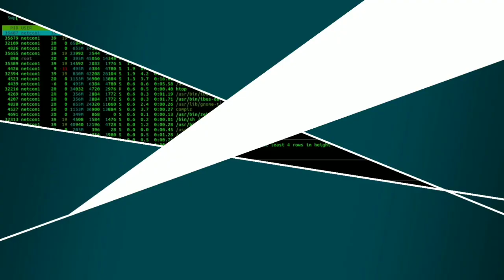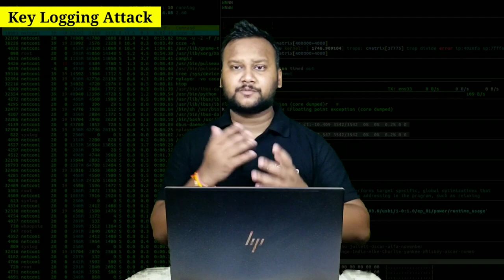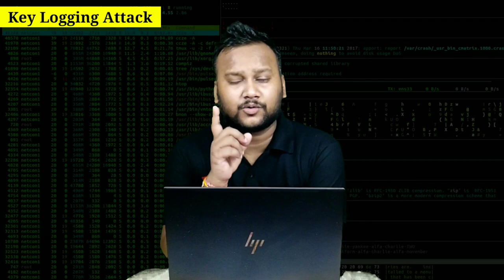Key Logging & Watering Hole Attack | Hacking Techniques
jaisa ki aap sab ko pataa hai ki ye hacking ki poori series chal rahi hai jisme ki mai aapko bataunga ki hacking ki kaun kaun c technique hai jinse ki hackers aapko hack kar sakte hai aur nuksaan pahuchaa sakte hai, isse pehle bhi mai ek video daal chukaa hu jisme maine aapko Phishing Attack ke baare me bataya tha, and aaj ki video me hum janane vaale hai Brute force attack ko ki is attack se kaise hacker aapke password ko hack kar sakte hai. aur aapko nukasan pahucha sakte hai.
To video ko poora dekhiye and samjhiye ki aap apne password ko safe kaise kar sakte hai aur kaise hacking se bach sakte hai.

Samsung Galaxy M31

Brute Force Attack in Hindi | Brute Force Hack Attack Working Explained
What is Password Cracking? | Brute Force and Dictionary Attacks | Types and Remedies
Password Cracking By Brute Force Attack Explained
What is a Brute Force Attack? Practical Demo
BRUTE FORCE explain Ep1 | Password Cracking Series | Practical | Hindi
How To Hack WiFi in Hindi | Brute Force Attack | Using Kali Linux